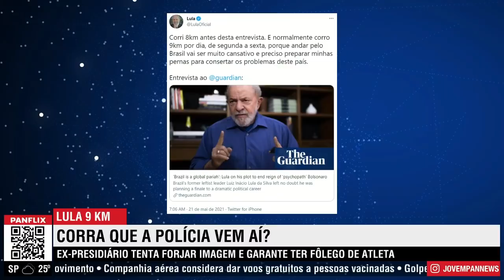Lula já pensa nas mentiras que contará no ano que vem